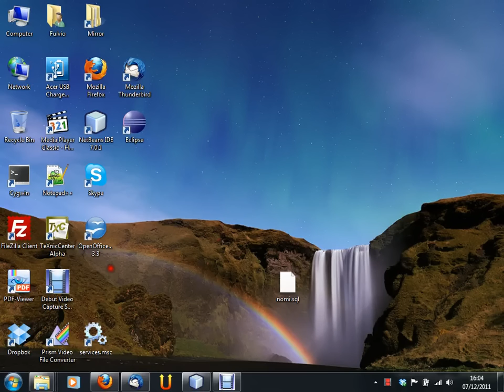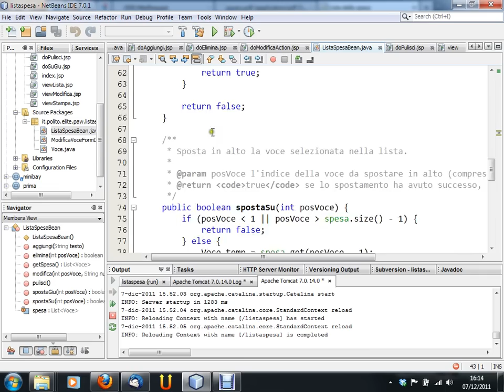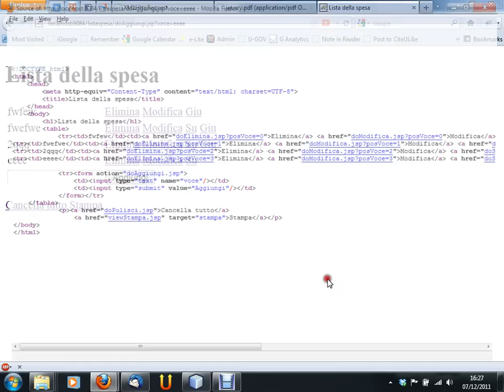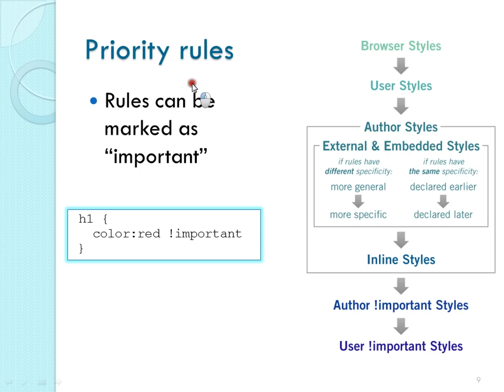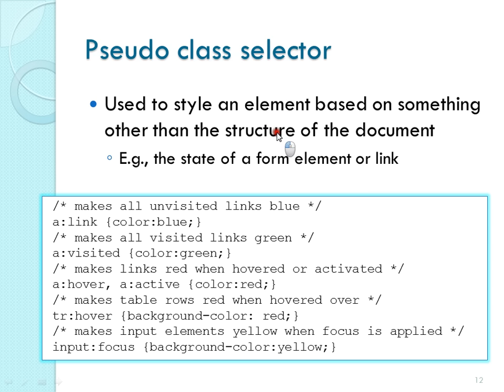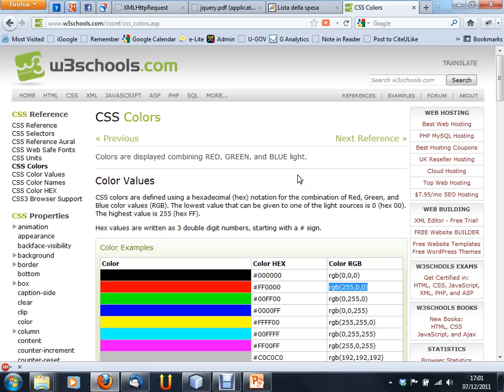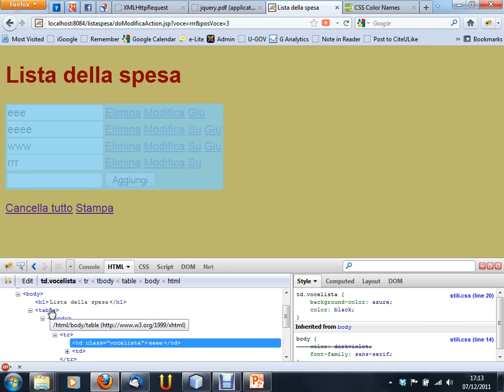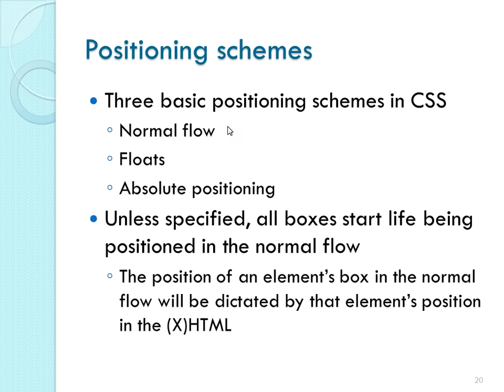Progettazione di Applicazioni Web - lezione n. 07 del 07/12/2011